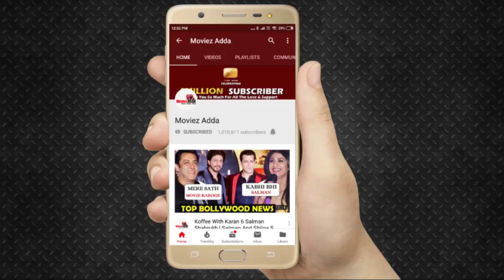Vishal के भाई Kunal कहते है Bigg Boss 13 शो UNFAIR है | Salman Khan | Exclusive Interview